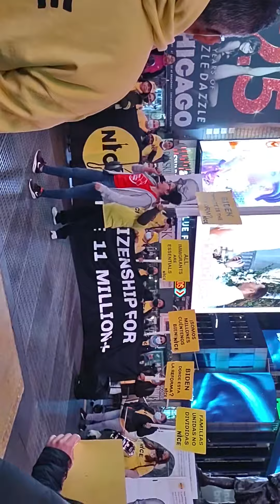a caminar un rato a caminar 🏃🏽‍♀️